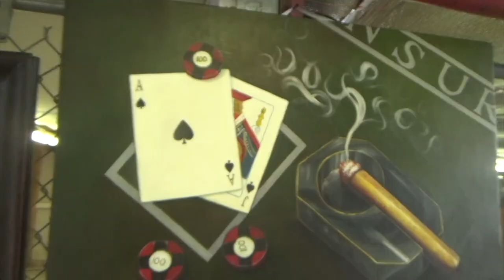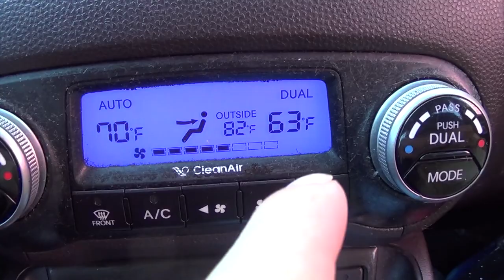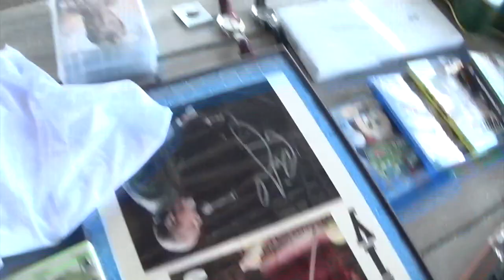The Misadventures Of The Video Game Wizzard Episode 269: Beam Me Up Webster!